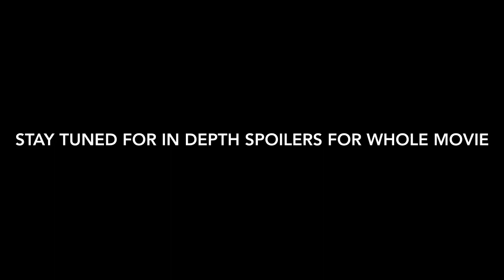Don’t Watch This Video!